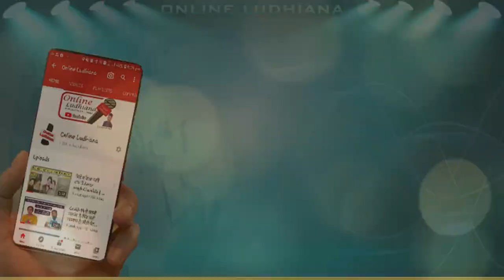Angrez Ali || New Song || 2020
SOCIAL-MOTIVATIONAL-CULTURAL
OWNERSHIP: SUMPREET
CAMERA MAN: LAKHWINDER SINGH

1000 EVENTS, ARTIST IN LUDHIANA BUT DONOT KNOW EVERYONE SO THIS CHANNEL HELPS U FROM EVENTS,ARTIST

This video event  back Music for event use ONLY . this vedio helpful to everypeople .

1000 EVENTS, ARTIST IN LUDHIANA BUT DONOT KNOW EVERYONE SO THIS CHANNEL HELPS U FROM EVENTS,ARTIST